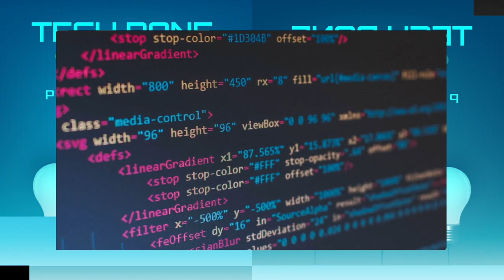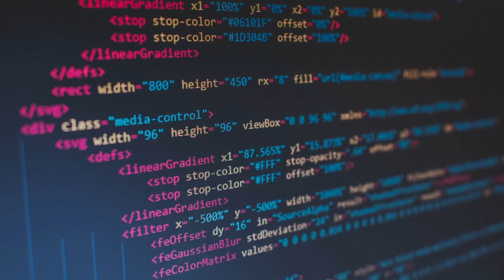Tech Done Different [ep22] : Gender Diversity Matters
EPISODE SUMMARY
In this episode of Tech Done Different, you'll hear from two special guests: Jacquie Loustau, Founder of the Australian Women in Security Network and Aby Swabey, Publisher of Women in Magazine.

You'll hear from not one but two (!) special guests: Jacquie Loustau, Founder of the Australian Women in Security Network and Aby Swabey, Publisher of Women in Security Magazine. You'll hear us explore the diversity and inclusion challenges in security and how to improve in this critical area.

You'll learn:

-why it can be daunting to feel different
-why diversity isn't just the right thing to do, it makes powerful business sense
-what attributes women bring to the team dynamic
-why gender diversity isn't just an infosec problem, it's across all tech
-when the attrition of quality candidates begins to happen and how to combat that
-why the barriers exist, and how to combat them
-why most job ads are an issue, and what to do about it
-why companies need to be more flexible

Guests
Jacqui Loustau, Founder of Australian Women in Security Network (@Source2C on Twitter)

Aby Swabey, Co-Founder Source2Create and Publisher of Women in Security Magazine (@CSO_Australia on Twitter)

Host
Ted Harrington

Resources

For more podcast stories from Tech Done Different With Ted Harrington